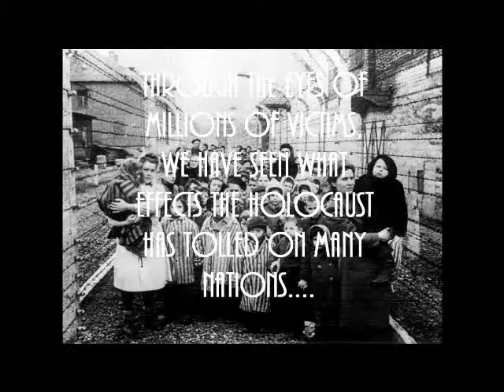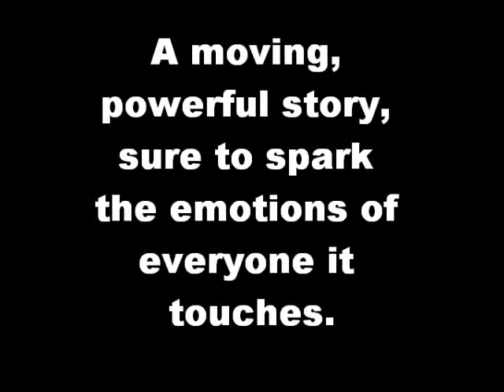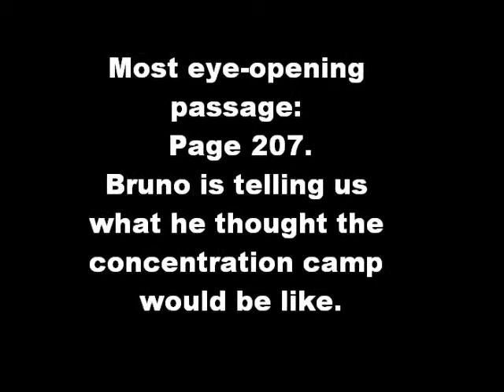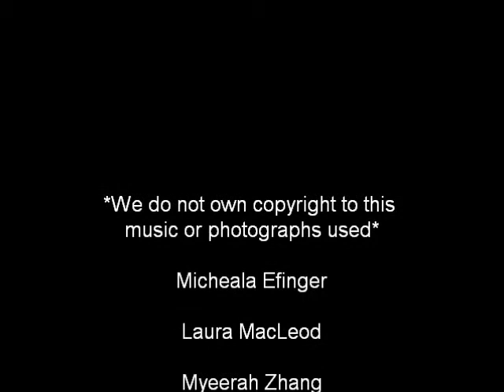The Boy In Striped Pajamas: A Book Trailer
Artist: The Con Tempo

Buy "String Quartet in C-sharp minor, Op. 131 (Instrumental)" on: AmazonMP3,